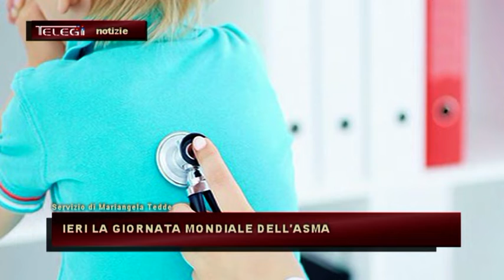IERI LA GIORNATA MONDIALE DELL'ASMA